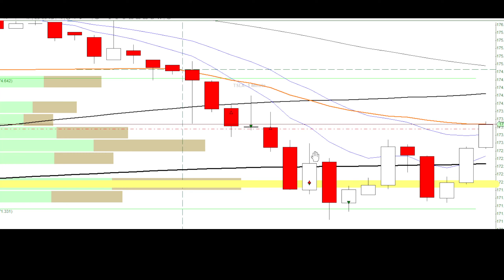🔴How to lose with the ultimate strategy - Evan's Day Trade Recap